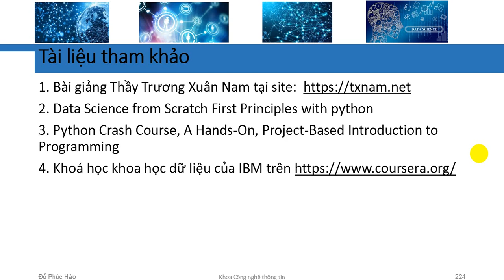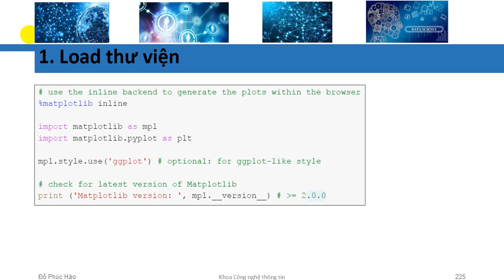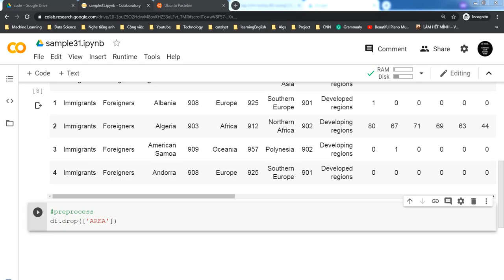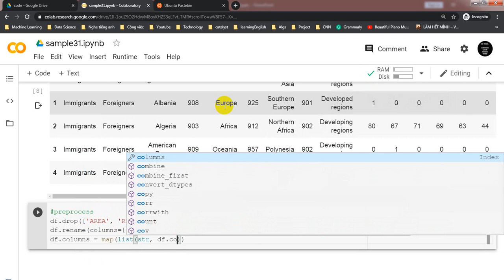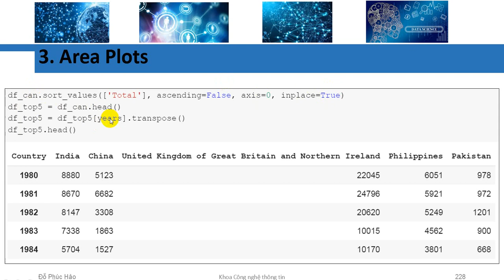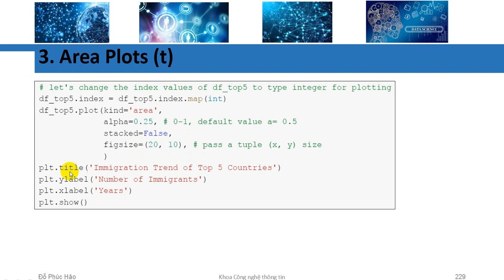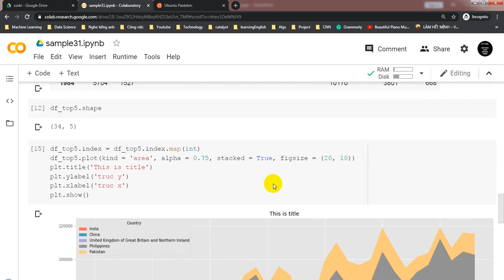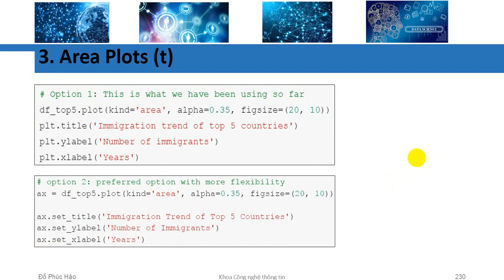[DS] Học Matplotlib (Area Plots)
Nhập môn khoa học dữ liệu
Thư viên MatplotLib
Area Plots
Histograms
Bar Charts
Chart basic
Numpy và pandas
trực quan hoá dữ liệu
thư viện đồ hoạ trong python
data science, python code, colab
thư viện trong python
phân tích dữ liệu, EDA (phân tích dữ liệu chuyên sâu)